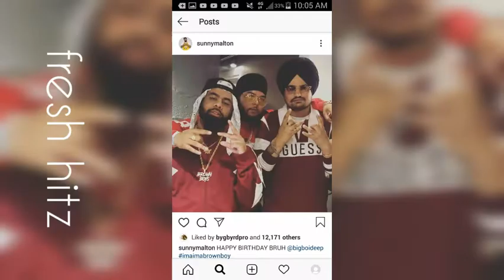Sunny malton Big new Reply to Sidhu Moosewala Today Live in Punjabi